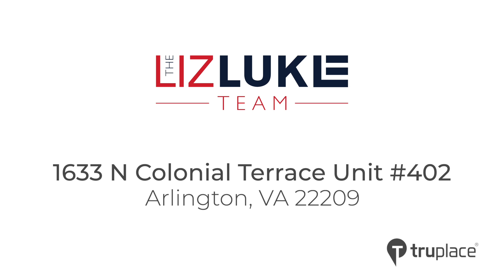1633 N Colonial Terrace Unit #402, Arlington, VA 22209